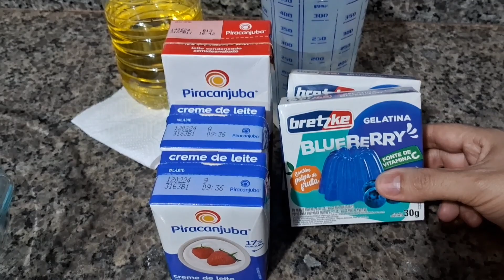Pudim de gelatina cremoso e delicioso I Mãe e Filha dupla dinâmica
INGREDIENTES:

2 caixas de gelatina de sua preferência
300ml de água quente
1 caixa de leite condensado
2 caixas de creme de leite